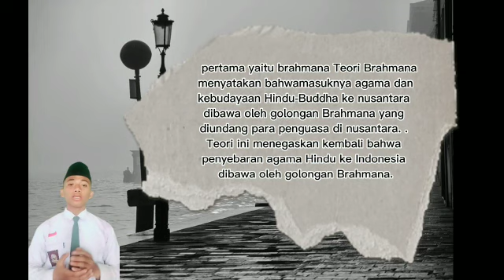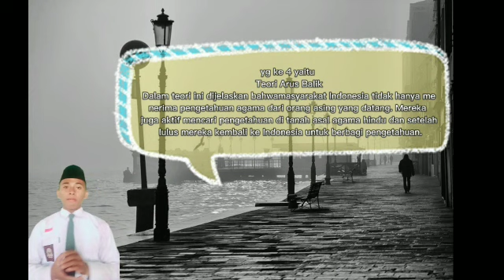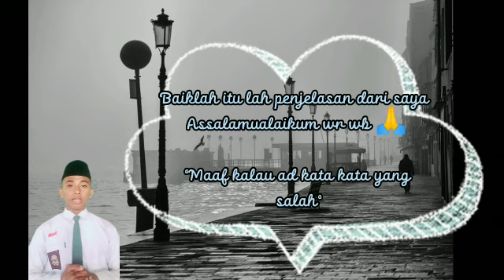TEORI MASUKNYA AGAMA HINDU BUDDHA DI INDONESIA VERSI ISRAFIL NDEKI - SEJARAH